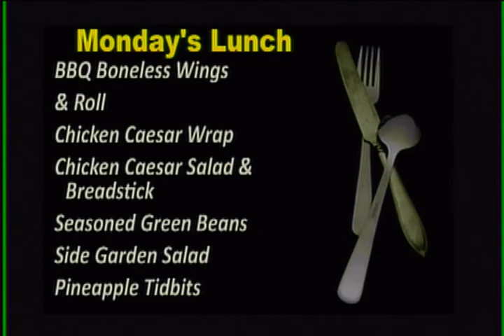WJMB News - Monday, November 21st, 2022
Juniors and Seniors:
Taste of College
The Step Up After School
Softball Strength and Conditioning
Thankful for YOU Candy Grams ON SALE!
Are you interested in
Thanksgiving Break